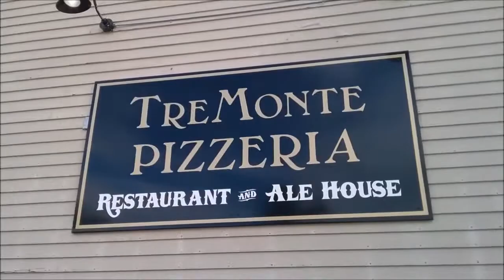Vet visit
Took Sandy to the Vet to get a rabies shot, then went out for lunch.